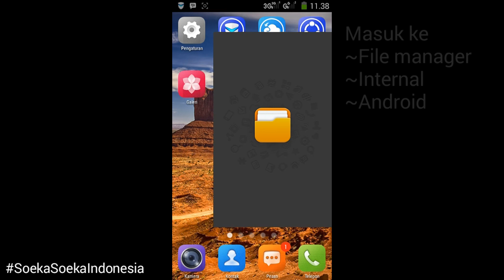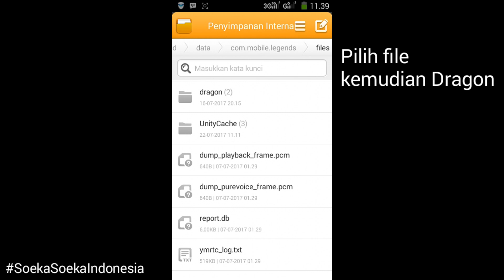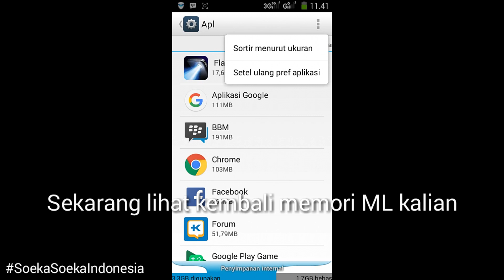Mobile Legends - Hapus 500 mb sampah Mobile Legends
Mobile Legends
Mobile Legends
Mobile Legends
Mobile Legends

Cara Hapus sampah Mobile Legends